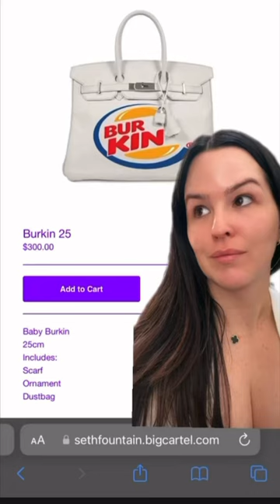My new 🍔 kin (Birkin) 💀 Burger King Birkin